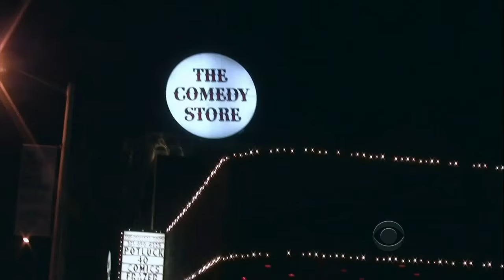Late Late Show with Craig Ferguson 5/16/2011 Simon Helberg, Geoff Peterson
Guests: Simon Helberg, Geoff Peterson